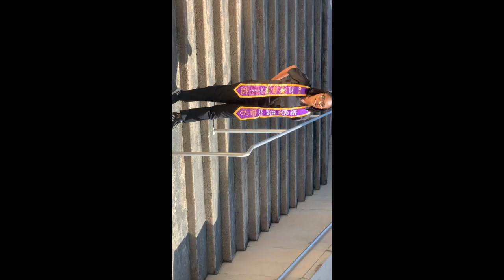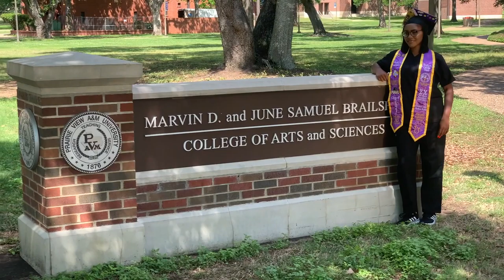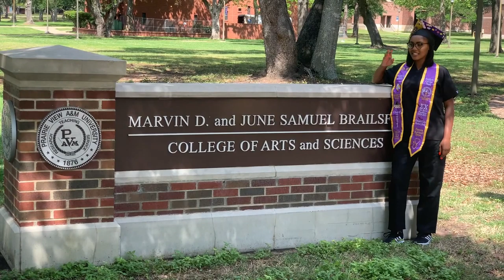MY GRADUATION PHOTO SHOOT👩🏾‍🎓📸 // The Sun Rai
Welcomeeee back and or to the my channel!! I hope you enjoyed this magical video!!

Don’t be shy, interact with me :)